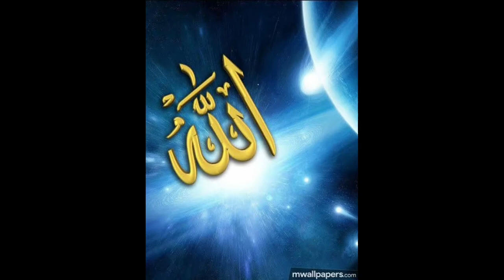Whats App Status – Inayat Hussain Bhatti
This video is related with Whats App Status (Movie Sheri Babu).